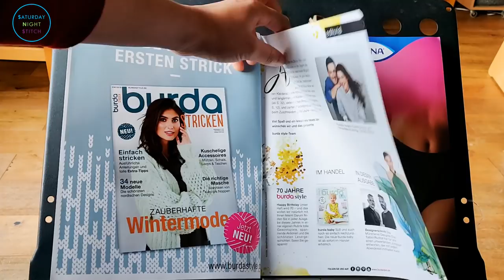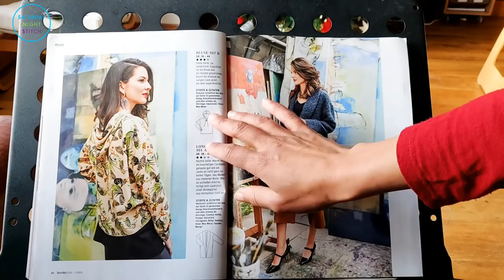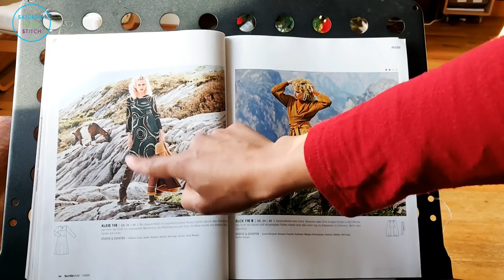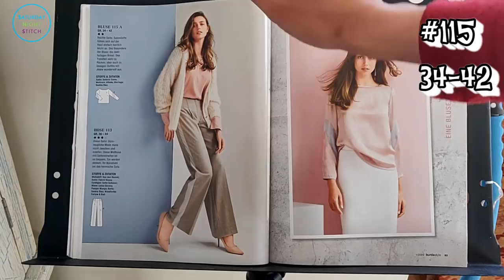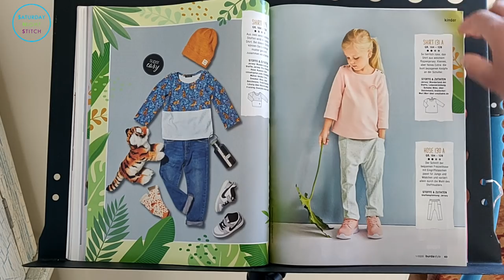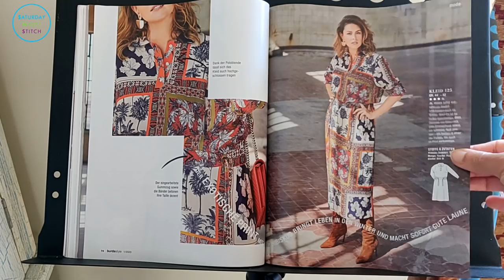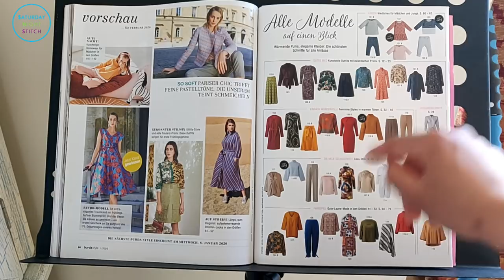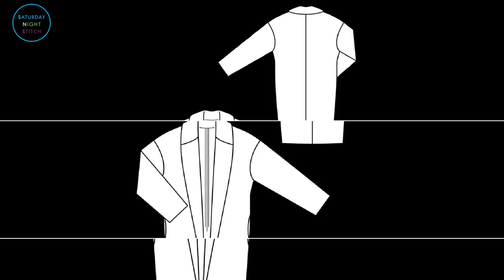BURDA Germany 1/2020 Line Drawings Sewing Magazine Preview Full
Today's post I am chatting sewing plans from the latest Burda 1/2020 Germany magazine. I also included a browsethrough / preview of the sewing magazine patterns and style. I am looking forward to these Burda sewing projects in the new decade! You can see all the technical drawings and the sewing pattern styles in Burda January 2020.

I post my previews very early on so you have time to order the magazine which is very useful when you don't have a subscription.